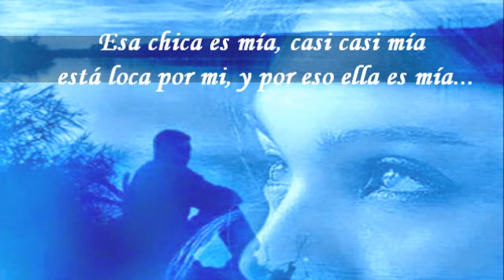Sergio Dalma - Esa chica es mía ♥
Dedicado con infinito cariño a mi querida amiga Elisabet ✿ڿڰۣڿ✿...